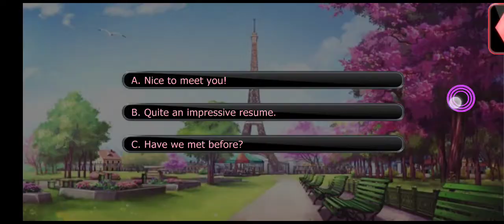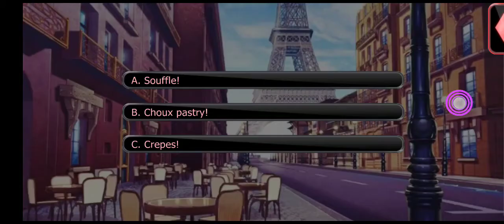Villainous Nights: Juliette ssn5 ep8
meeting Zeke/ going to see light statues